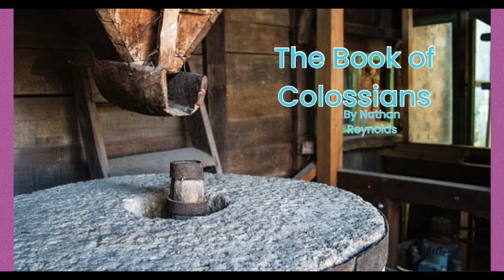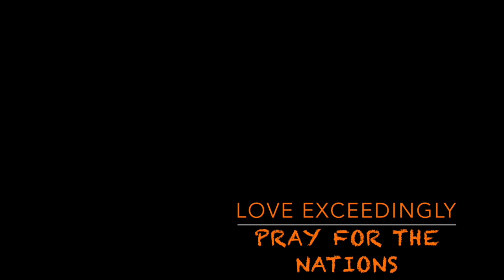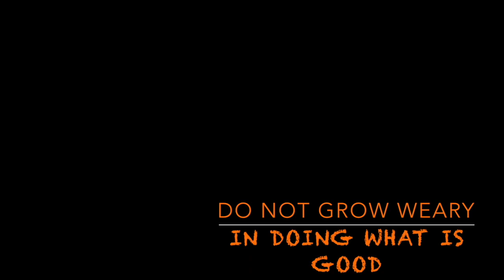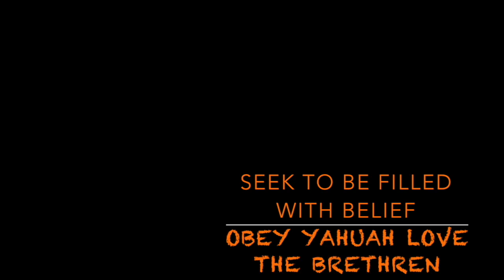Day Thirty Eight Sword of The Covenant (40 Day Challenge)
Day 38 Colossians 3-4 1st Thessalonians, 2nd Thessalonians, Titus Philemon Hebrews James 1-3

40 Days to Sharpen your edge and prepare for war. Come along as we seek to become the fiercest fighters (Gibborim) ready for battle. For the next 40 days we are going to read 30 chapters every day. By doing so we will go from Genesis to Revelation. From the beginning to the end, we will learn what it means to become mighty warriors for the Kingdom of Truth. May you live ferociously, and join us on this journey of joy.

 This Video and all Nathan's Public Content, may be utilized, shared, and mirrored as you feel inclined.